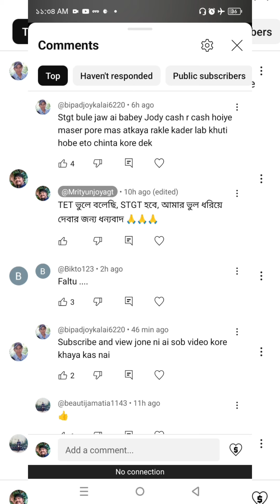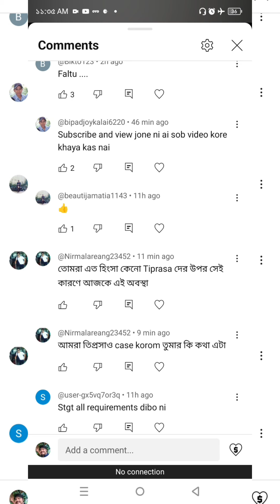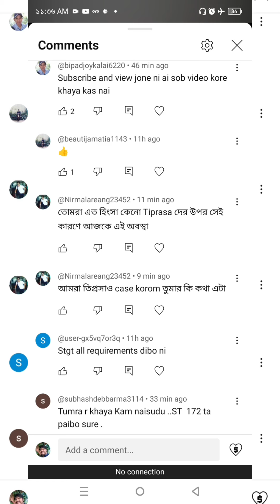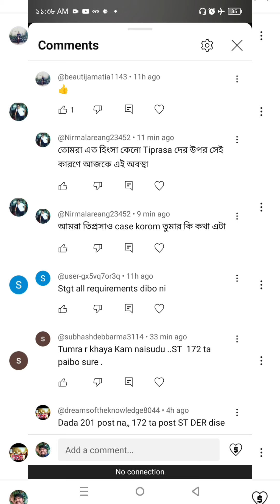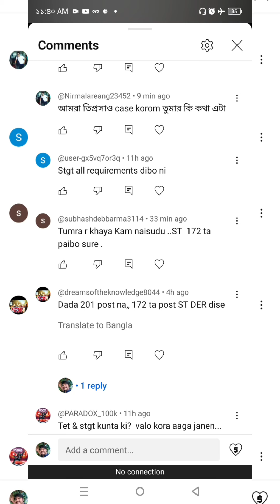Don't post un-necessary anti-communal comments!!!